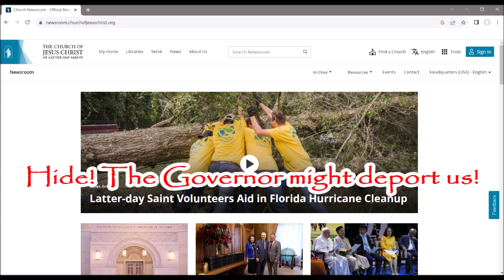LDS Church Again Takes Credit For Mormon Slave Labor In Crises!!!